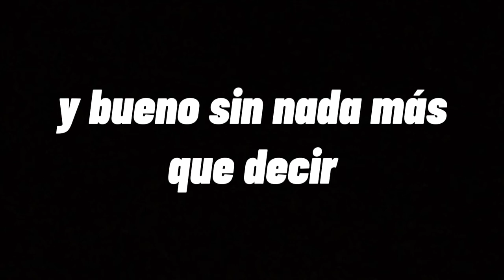Especial Navideño 2021 🎄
feliz año nuevo para todos!!! y muchas gracias por estar aquí conmigo de
veras y que tengan un bonito año 2022 ❤